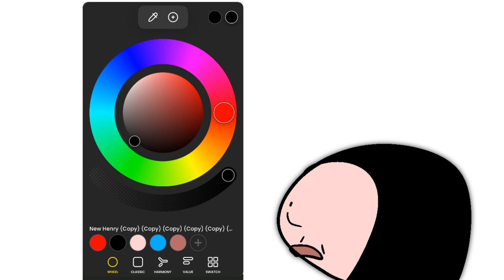FLIPACLIP is getting a lot BETTER!!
IT’S BEEN LIKE 2 WEEKS!!!